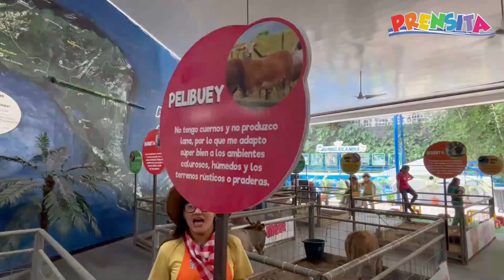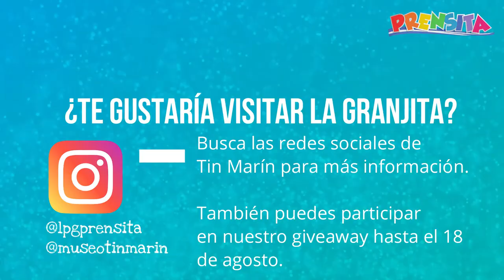La Granjita de Tin Marín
¡Acompaña a Vale y Andrés a recorrer una granja muy especial en el Museo Tin Marín! ¿Te gustaría conocerla? Descubre cómo en este video.